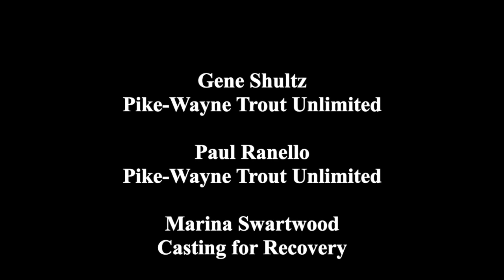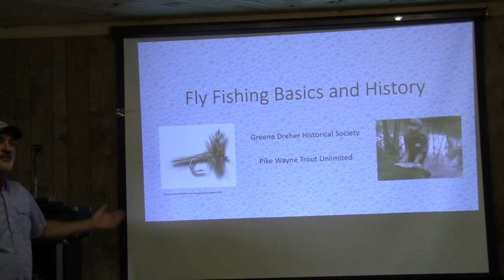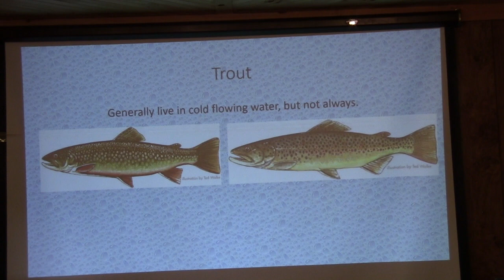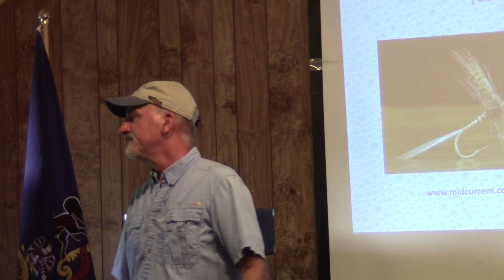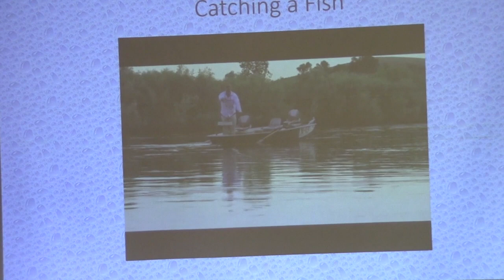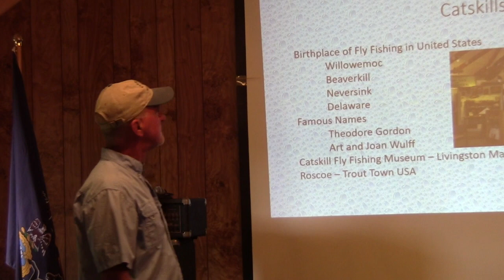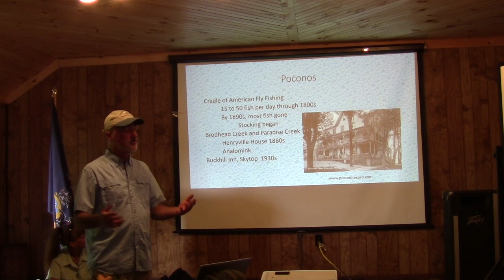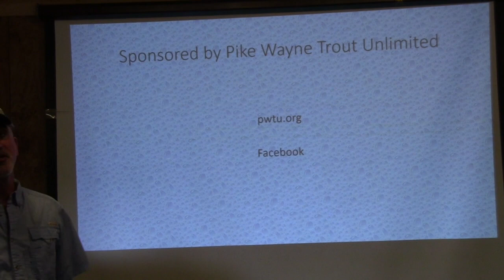History and Techniques of Fly Fishing in the Poconos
The Pennsylvania Pocono Mountains have a rich trout fishing heritage that continues to this day. In this engaging and informative talk hosted by GDHS at Promised Land State Park on May 22, 2021, Pocono angler Gene Shultz shared his passion for fly fishing and his knowledge of the origins of the sport. Representing Pike-Wayne Trout Unlimited, Gene provided tips on choosing the right equipment—from rods and reels to the best lures for the season and hour of the day—and presented a fascinating slide program on the history of fly fishing in the Poconos. On display were a selection of bamboo and fiberglass rods, both old and new, and a collection of colorful flies he had tied himself, which for him is part of the challenge and enjoyment of fly fishing.